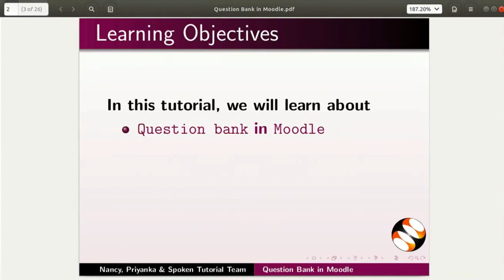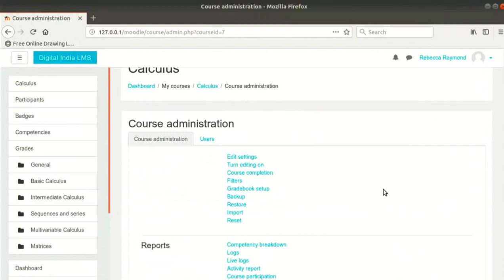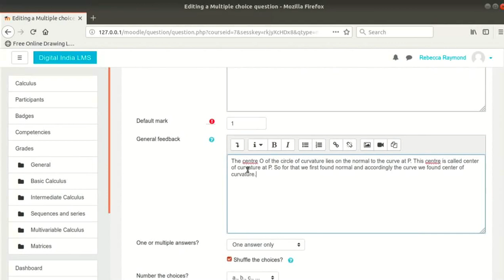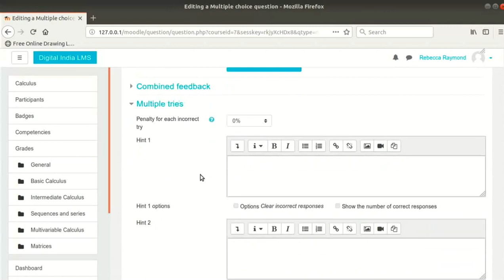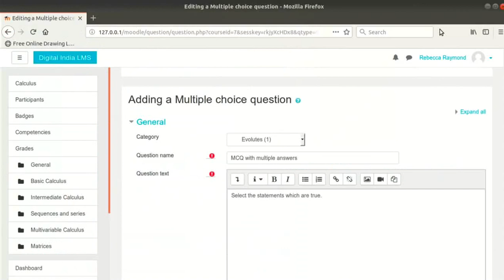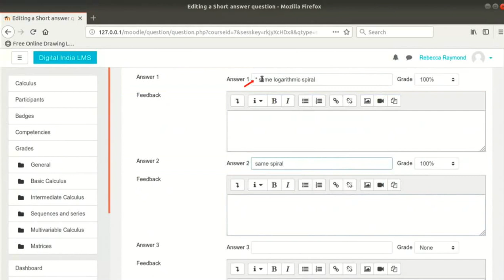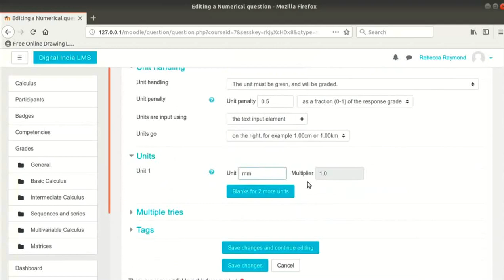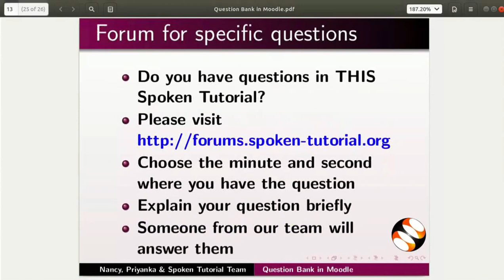Question bank in Moodle - Gujarati